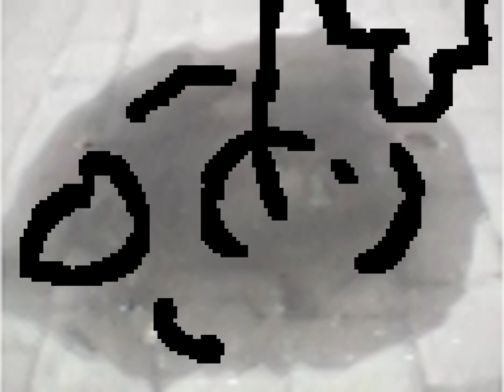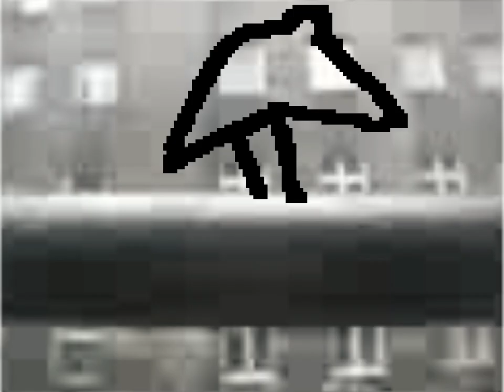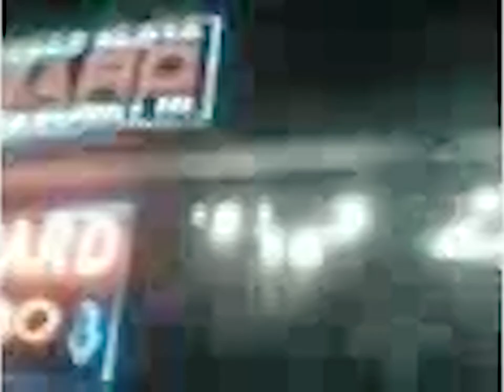Przepych - Przyszłosc oraz styl (Future and style) - official music video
Author / autor: Krzysztof Soroka.

Video to the track from the "REGRESARABAS" LP released on March 25th 2019 by Red Wig, Degelite, La Loutre Par Les Cornes and band itself - Przepych. LP orders via:
Teledysk do utworu z LP "REGRESARABAS" LP wydanego 25 marca 2019 roku nakładem Red Wig, Degelite, La Loutre Par Les Cornes oraz samego zespołu - Przepych. Zamówienia prosimy kierować tutaj: